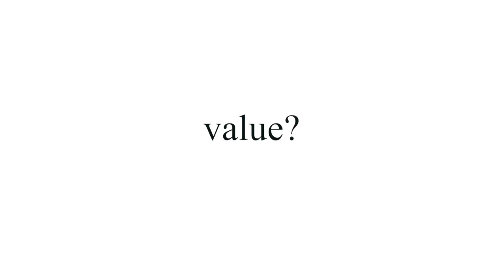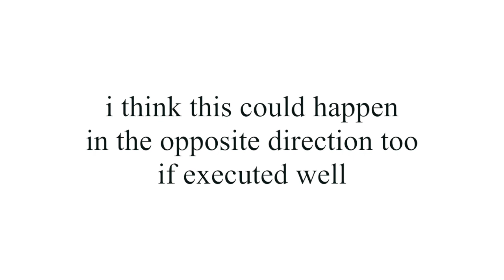2023 runway minimalism to tumblr detail bloggers pipeline